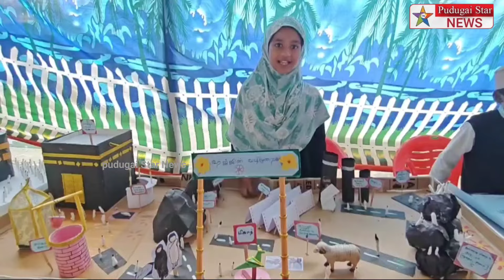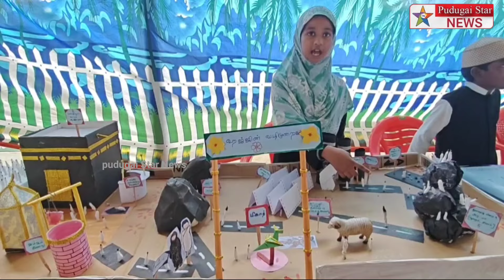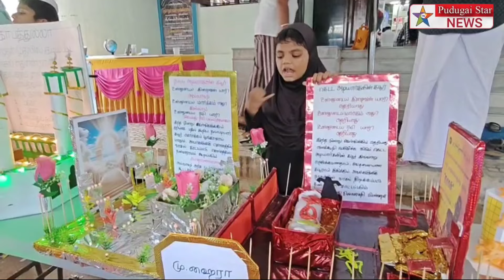திருமயம் பள்ளிவாசலில் கண்காட்சியில் தொழுகையில் நன்மையை சிறப்பாக எடுத்துக் கூறிய குழந்தைகள்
Captain news
Sun News
Jaya news
Puthiya thalaimurai news
Raj news
accident news
thefte news
sitting news
smuggling news
cinema news
grame news
village news
sports news
school news
article news
political news
accident news
India news
world news
sports news